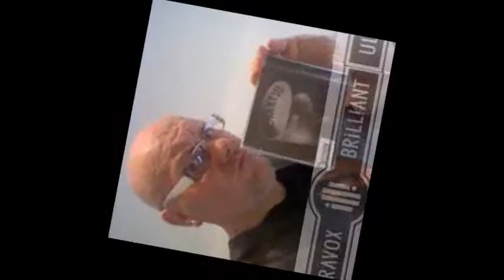HAPPY BIRTHDAY BILLY CURRIE! X 2